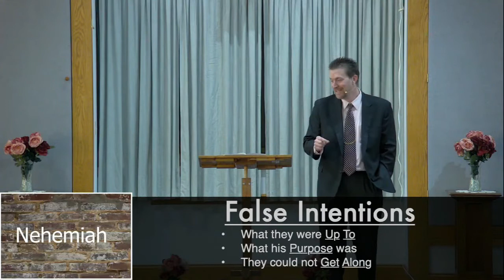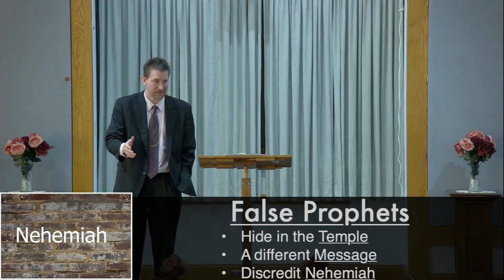When to Say "No" - Nehemiah 6:1-14